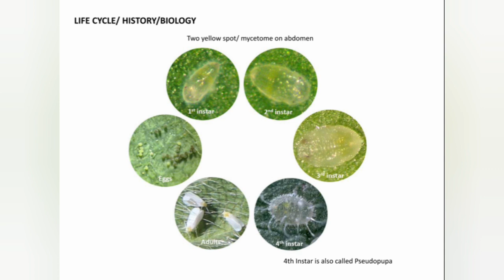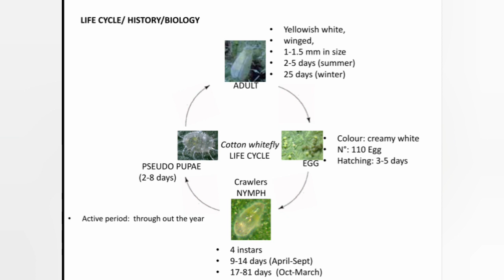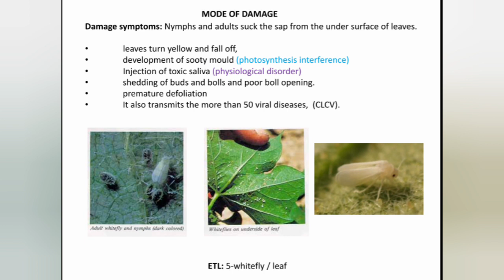Whitefly | Most Serious Pest of Cotton, Cereals and Vegetables || Agri Pest Control_Official.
Chemical control

1#What is Pest?

2#Locust swarm in Agricultural Crops